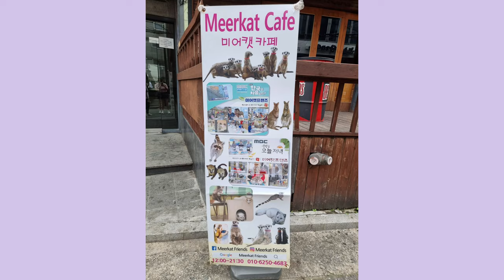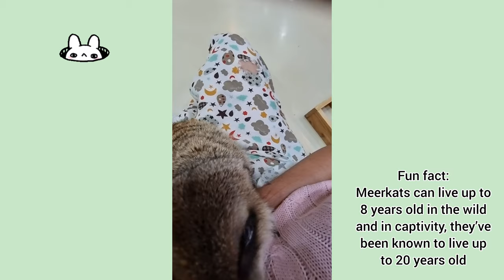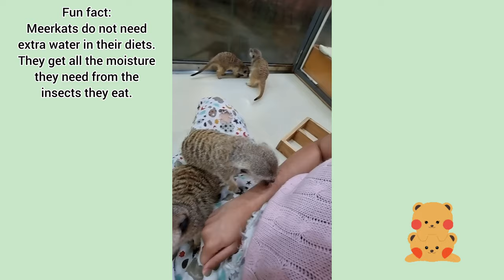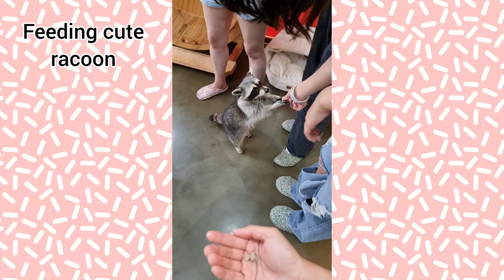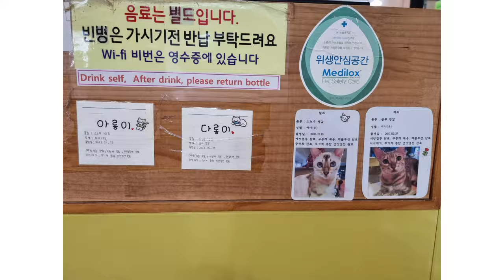SUPER CUTE Meerkat Cafe in Seoul Korea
I recently went cafe hopping and visited this Meerkat Friends Cafe in Hongdae! Here is my experience :)

📍South Korea, Seoul, Mapo-gu, Wausan-ro 21-gil, 20 미어캣 프랜즈 2층

This cafe was really unique, interactive and there were lots of animals such as meerkats, racoon, foxes, wallaby and many more! I had a fun experience filled with positive energy. No bookings required.

Special thanks to my friend, Kimia, for café hopping with me :)

Hi 😊 I am PinkSkyxx, a freelance actress & full-time engineer! Gratefully sharing all my fun adventures here with you guys! :D

fun things to do in korea seoul
pink sky in the morning